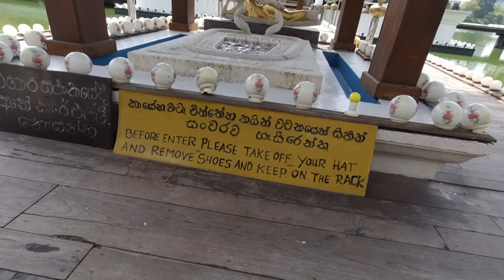Ein Tag in Colombo - Kulturschock inklusive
Begleite uns bei unserer Erkundungstour in Colombo an unserem ersten Tag in Sri Lanka im Januar 2020. Schau dir an was wir so erlebt haben und erfahre ob Colombo eine Reise wert ist. Nicht vergessen ein Abo dazulassen, die Glocke zu drücken damit du auch die nächsten Videos nicht mehr verpasst.